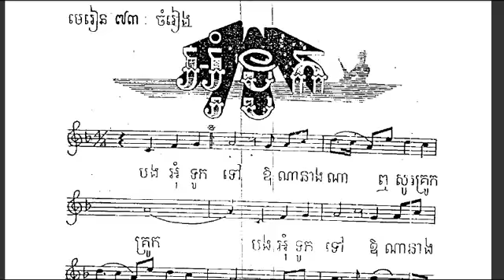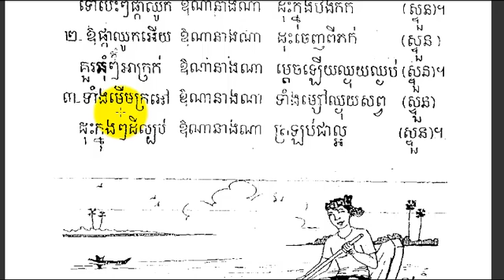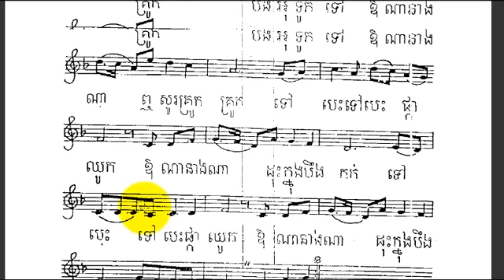KH201T 85 การอ่านภาษาเขมร